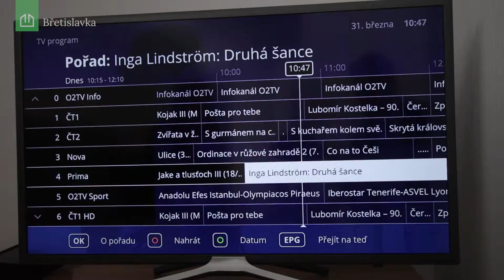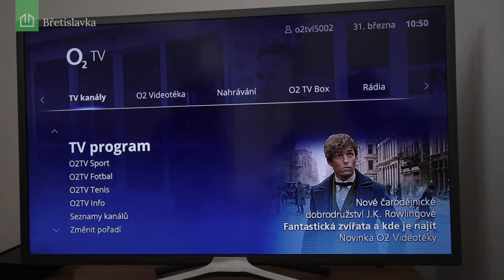Břetislavka: O2 TV / ENG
Introducing O2 TV, installed in all of our apartments
8 different layouts in three different styles. Medium- and long- term accommodation in Prague.